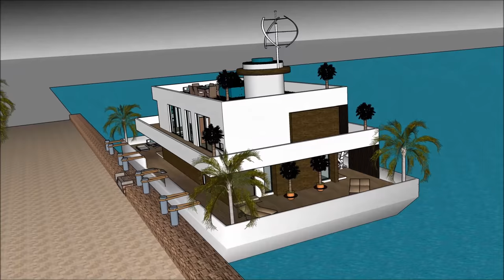Houseboat youtube values Tokyo in Japan houseboat movers living on floating home communities builder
The Houseboat youtube values Tokyo in Japan houseboat movers living on floating home communities builder is made as a rent to user concept, where people can rent the Houseboat Barge Japan Mozambique Denmark China or elsewhere   The Houseboat youtube values Tokyo in Japan houseboat movers living on floating home communities builder includes an Extravagant Barge Design ready for the extravagant user to rent the barge Houseboat in Japan China Dubai New York or elsewhere world wide.

The Houseboat youtube values Tokyo in Japan houseboat movers living on floating home communities builder has three level plans with basement underneath it, which consist all the facilities needed for the renter. The Houseboat Barge has a unique modern contemporary design with unique architectural features. It has its own lounge area with gorgeous view of the bay.